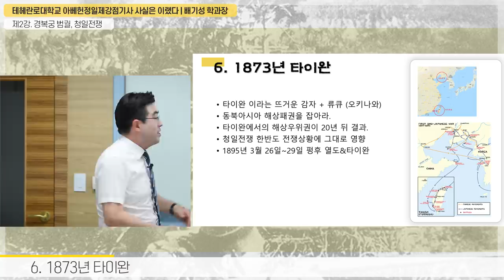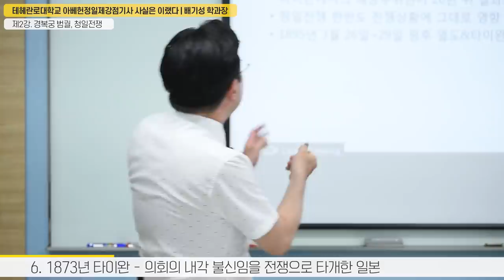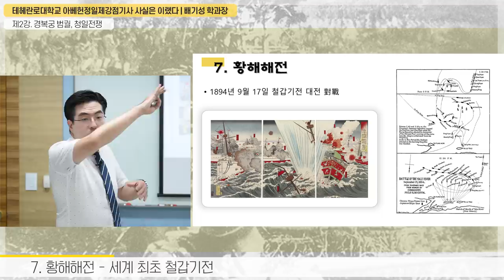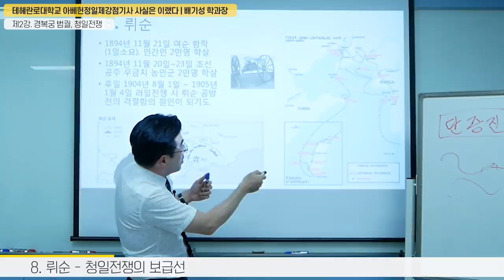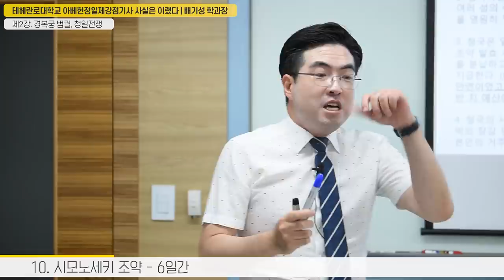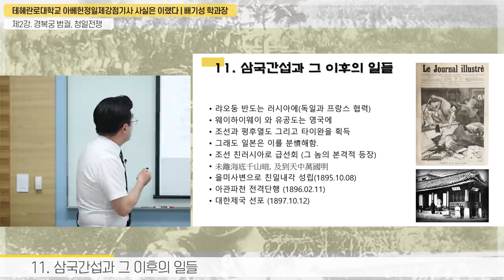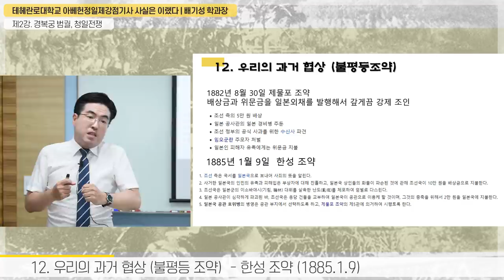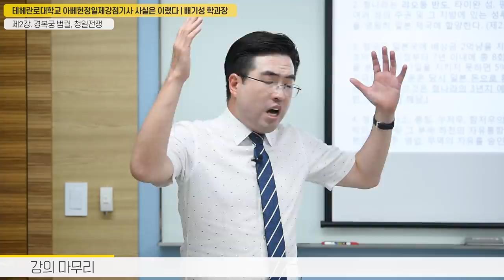1895년 4월!!! 일본이 삼국간섭을 당한 진짜 이유는?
1894년 그 가슴아픈 청일전쟁 , 그 비극의 역사, 도대체 무엇이 일본의 간을 그렇게 부어오르게 만들었는가! 갑신정변의 주역 서재필이 미국에서 뿜어내는 하소연, 그리고 이름만 들어도 더러운 이완용의 등장! 청일전쟁은 어디에서 기원하고 어떻게 시작되었는지. 조선과 청나라 그리고 일본 내의 정치인들과 군인들은 어떻게 이 시대를 살아갔는지.

한국 역사강의사상 처음으로 설명하는 타이완 식민지 전쟁의 진실과 경과 !!!

지금부터 배기성 강사가 일본의 고노다로 외상에게 던지는 준열한 메시지!!! 기대해주십시오.